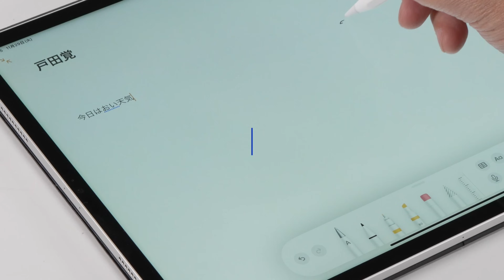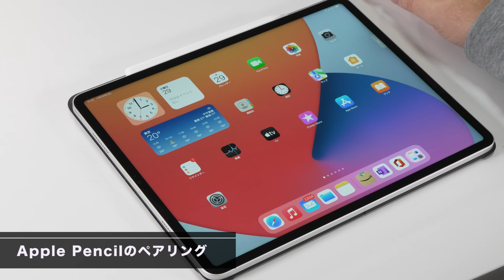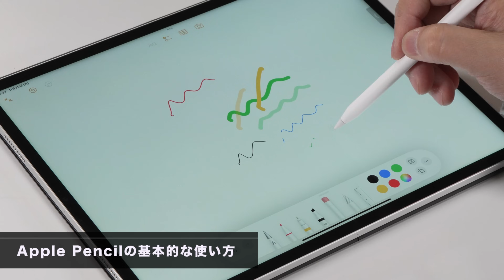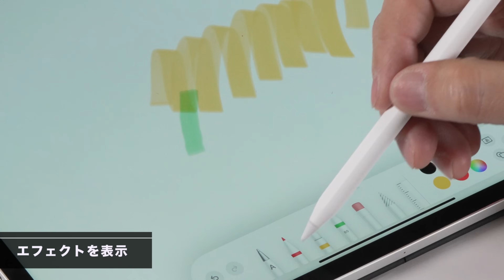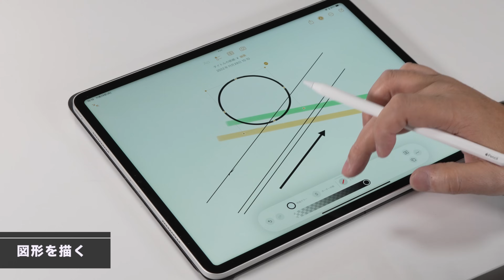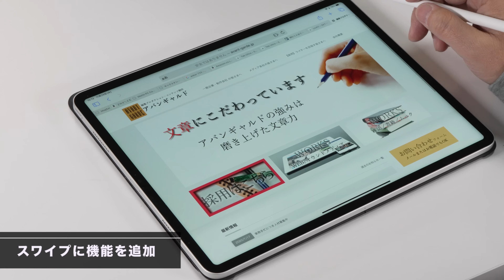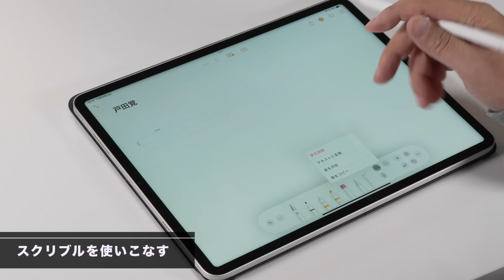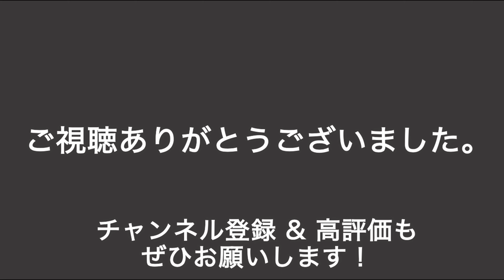【超必見×2】Apple Pencilの機能を使い倒そう！ 入門と活用のためにもぜひ見てください。新機能も解説しています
Apple Pencilの機能をバッチリ紹介します。はじめて使う方、イマイチ使いこなせていない方、ぜひご覧ください。あなたの知らない新機能もきっと含まれているハズ。

【目次】
0:00　今回のテーマ
0:36　Apple Pencilを使いこなそう
1:02　Apple Pencilのペアリング
1:16　バッテリー残量のチェック方法について
2:04　Apple Pencilの基本的な使い方
3:17　設定をチェック
4:23　エフェクトを表示
5:16　直線をきれいに引く
5:53　図形を描く
6:14　スワイプに機能を追加
8:19　スクリブルを使いこなす

●テレワークの本が出ました
●プレゼンの本が新登場しました！